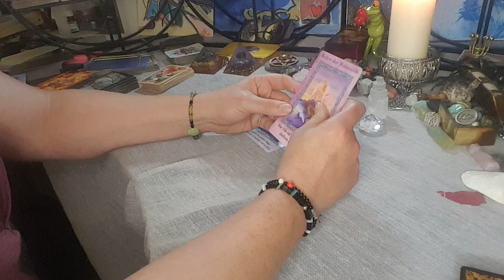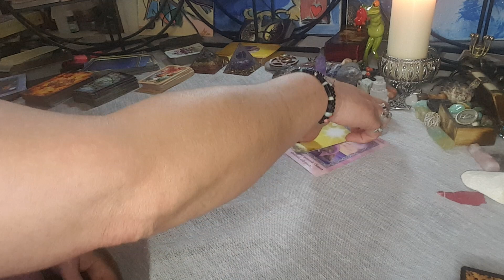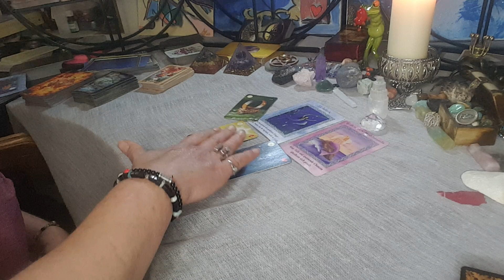Tagesenergien für Sonntag den 16.4.23💗💗💗